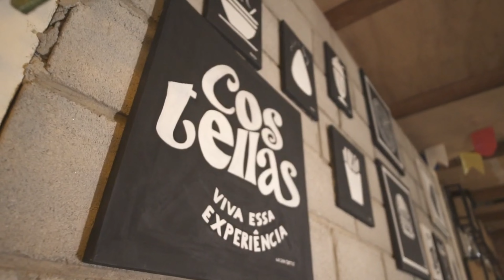UM VERDADEIRO TOUR GASTRONÔMICO PELO COSTELAS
Fala galera, bem vindos ao Jadoca Gourmet!

Hoje vocês vão provar com a gente as delicias que são servidas no bar do Costelas em Paulo Afonso/BA. Já fomos recebidos de cara com uma capiroska de morango deliciosa e fomos servidos com um verdadeiro banquente: caldo, pizza, hambúrguer e, claro, a famosa costela do bar. Além de uma excelente gastronomia, o local conta com um atendimento muito atencioso do proprietário Ronald e toda sua equipe.

Para mais informações sobre o local, acessem o instagram @costellasbr.